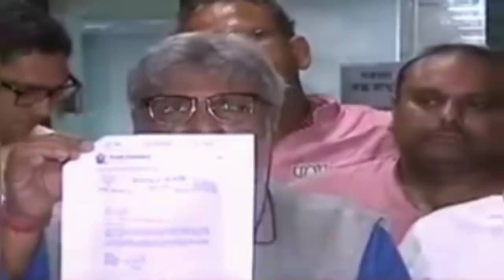বড় খবর!দ্বিতীয় দফার ভোটের আগে মমতাকে বিশাল ধাক্কা BJPর[WB Assembly Election 2021] Paschimbanga News.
Tiday Breaking about WB Assembly  Election 2021.